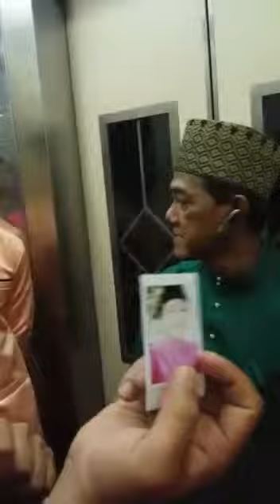Tak ada yang abadi part1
Reality show parody
Hari Raya Special 2015